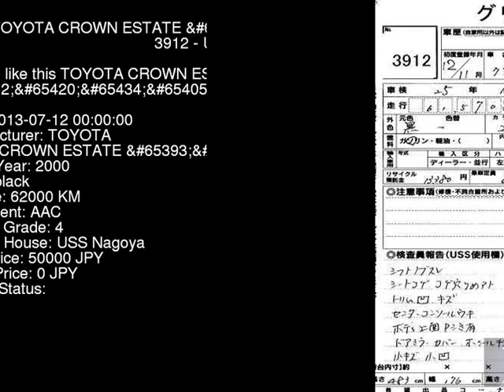2000 TOYOTA CROWN ESTATE _ JZS171W - Japanese Used Car For Sale Japan Auction Import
2000 TOYOTA CROWN ESTATE _ JZS171W - Japanese Used Car For Sale Japan Auction Import JZS171W,TOYOTA,CROWN_ESTATE,_,USS Nagoya,jdmvip,vip,jdm,cars,japan,jdmvip.com,japanesecars,usedcars Japanese Used JDM Car For Sale At Auction in Japan for Import